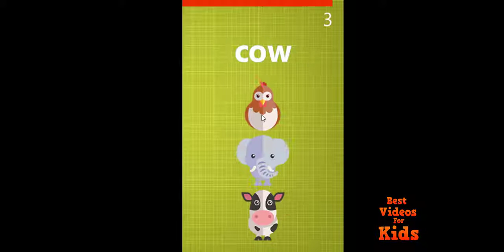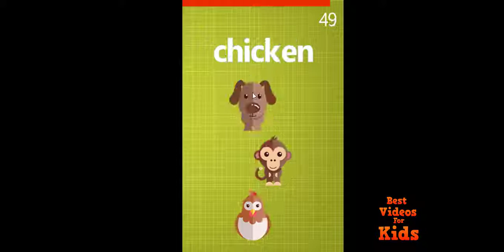What’s That Animal - Best videos for kids - Funny game for learn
Best game for kids! Play and learn.